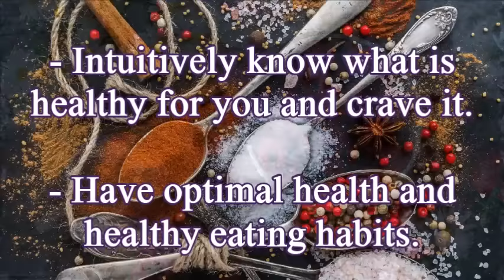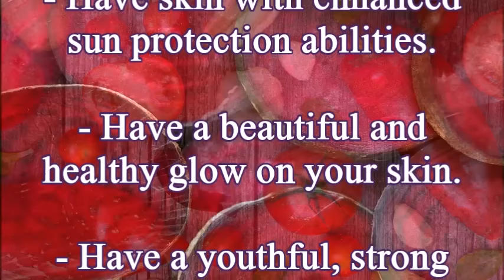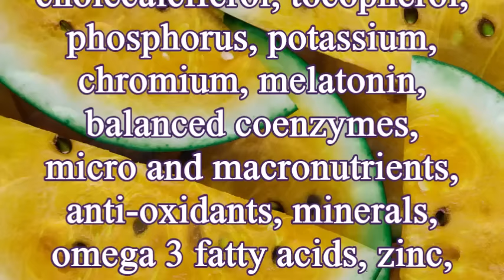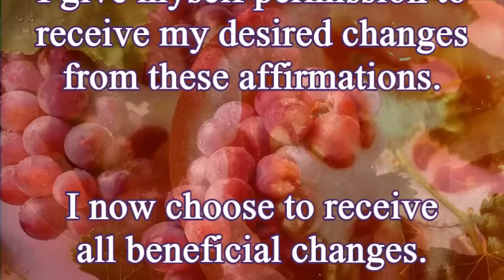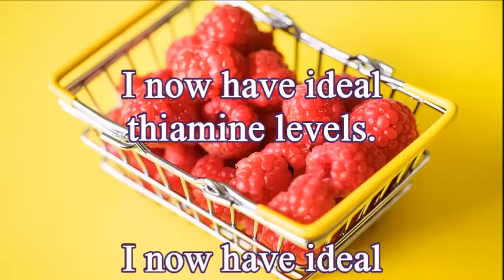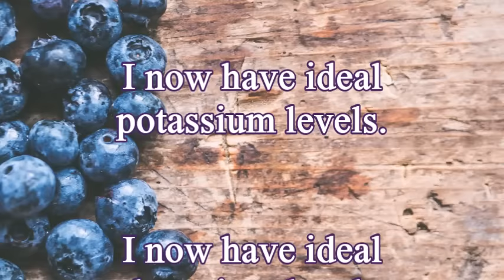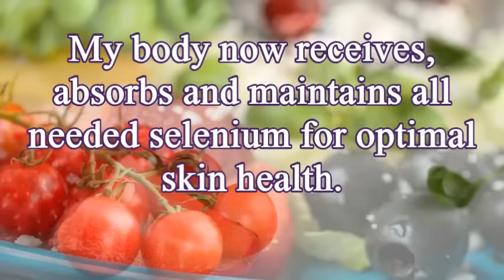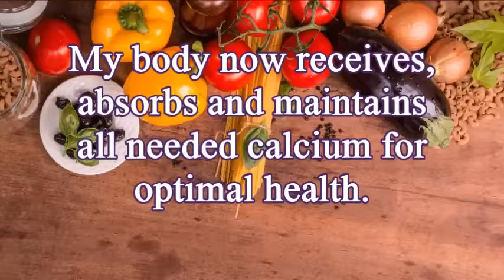❋ Powerful Cell Nutrition! ~ All Essential Nutrients + Astaxanthin + Detox ~ Gentle Rain Sounds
These powerful affirmations will help you:

- Have optimal levels of all needed nutrients for optimal cell health
- Have all needed astaxanthin for optimal health and sun protection
- Have extremely healthy and youthful skin
- Produce all the hyaluronic acid that your skin needs
- Produce all the collagen and elastin that your skin needs
- Receive all desirable benefits of taking micronized zeolite
- Heal and regenerate every tissue and organ in your body
- Have youthful, strong and healthy veins with perfect blood flow
- Have enhanced nutrient and oxygen absorption
- Always have perfectly healthy, clean and moisturised skin
- Have incredibly tight, firm, young and resilient skin
- Have skin with enhanced sun protection abilities
- Have a beautiful and healthy glow on your skin
- Have a youthful, strong and healthy body
- Always wake up happy, relaxed and full of energy
- Feel happy, refreshed and renewed every day
- Be full of energy during the day while having a very good and easy sleep at night
- Have all the benefits of having optimal levels of astaxanthin, which include among many others, eye health, joint health, skin health and increased strength that offers increased recovery from exercise. It also supports brain and immune system function, and cardiovascular health and protects the cells and nervous system from oxidative damage.
- Receive all desirable benefits of taking Ormus or monoatomic gold
- Plus all other benefits of having optimal nutrient levels!

I created this formula so that it will work in a way that catalase is specifically targeted to mitochondria and hair follicles, It activates the sirtuin1 gene and increases its expression via Lamin A, Resveratrol and D-ribose for ATP (or Adenosine Triphosphate) restoration.

ATP is a nucleotide that contains a large amount of chemical energy stored in its high-energy phosphate bonds. It releases energy when it is broken down (hydrolyzed) into ADP (or Adenosine Diphosphate). This energy is used for many metabolic processes.

I also included a wide range of nutrients for perfect health, targeting especially the skin. All these factors should be key in helping with overall restoration and rejuvenation.

For best results, listen at a low comfortable volume and at least 1 to 3 times a day. You should see the first results in 2 to 6 weeks when used daily.

This video contains antioxidant and collagen-boosting frequencies, please don't listen while driving or using heavy machinery and make sure to drink lots of pure water to maximize results!

No headphones are needed but can be used for even faster results. Unisex

You can loop this video overnight for ultra-fast results!

I will be uploading Frequency-free versions, too!

I highly recommend listening to my most Powerful Booster, as it will significantly speed up the changes giving you, over time, instant and permanent results.

Please, listen also to my Powerful Flusher at least once a week. It will help you declutter your subconscious and recharge your body, mind and soul.

Wishing you all super-fast and stunning results! :)